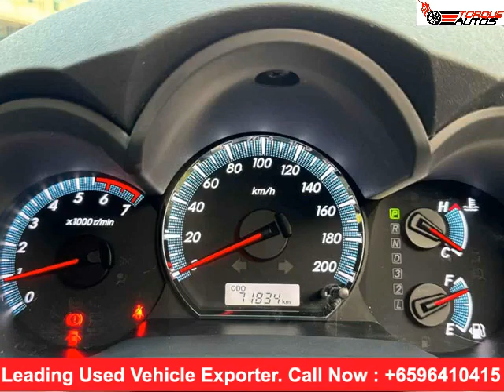used cars in Singapore | TOYOTA FORTUNER 2014 | import cars from japan